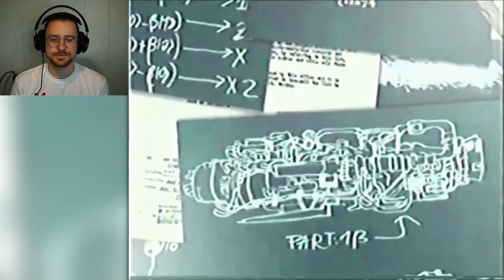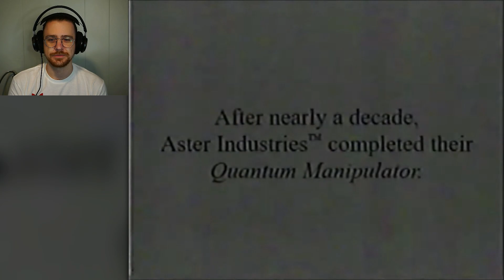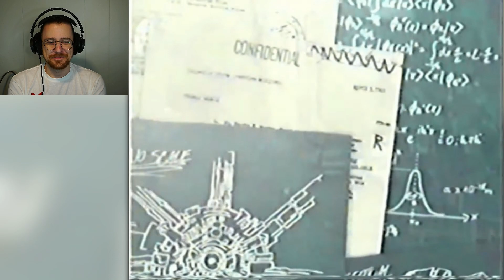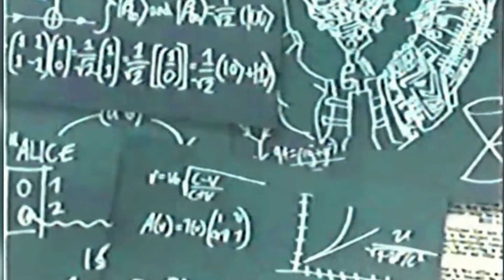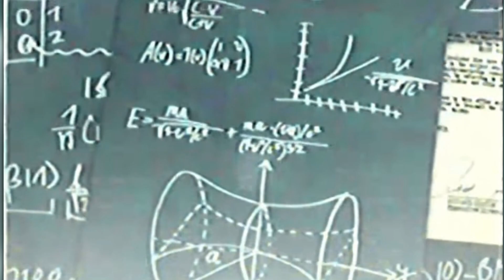THE BEGINNING OF THE BACKROOMS? | Aster Industries Backrooms Inception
Aster Industries initial finding of the backrooms!

I am Ryebread. A new Youtuber trying to make my way through the universe. I have had this channel for years but life has its way with time and now I am a lot more active than I was years ago. Check back often as I appreciate you stopping by and I hope you enjoy my content!!!

Also on Reddit!